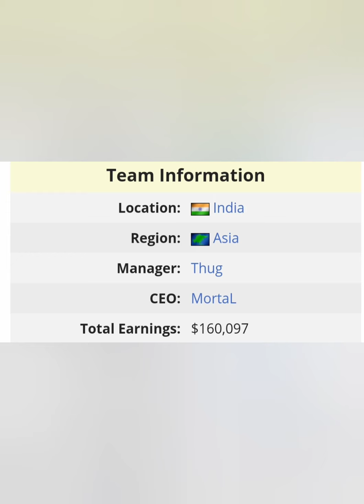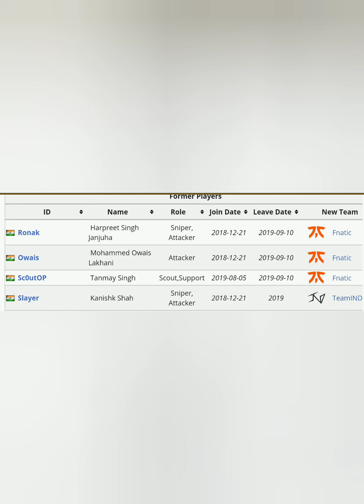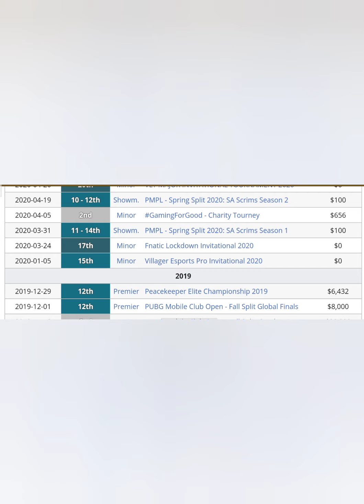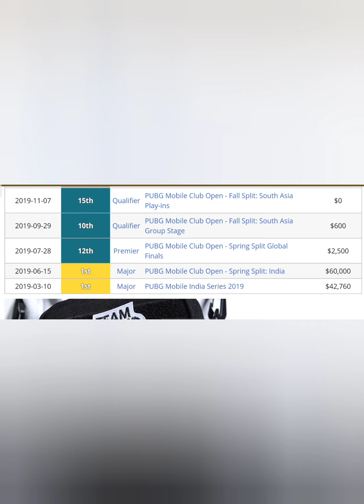Team soul All information | Old vs new soul | Soul earning | Aman leave soul ? | Mortal Best Nade.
Soul mortal live.
How is team soul formed
What happened with old soul
When and where mortal earn
AMAN leave soul
Mortal Quit comptetive
BEST PLAYER
Best team in world
Pmco winner
VILLAGER esports
Regaltos
mortal
Dynamo
scout pubg
pubg watch
live pubg